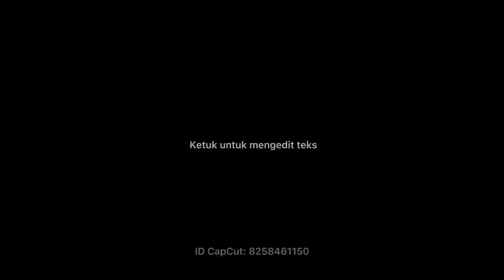Ujian Praktik Agama